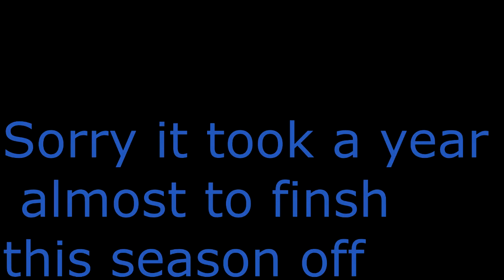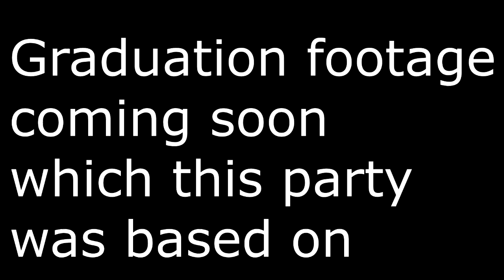Until Next Time..| Bates Hotel Finale | S2 Ep 7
[Friends:]
SC - WildBoyJavon
steam - blue_light_saga
playstation - xXSniperBeast123